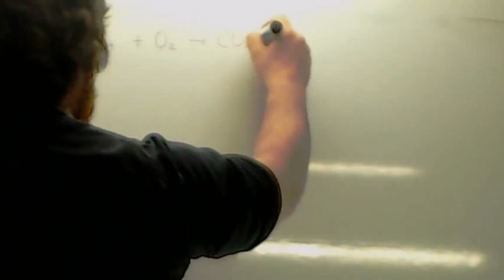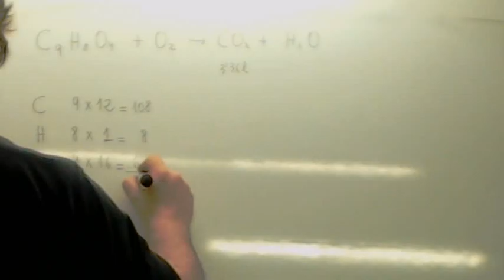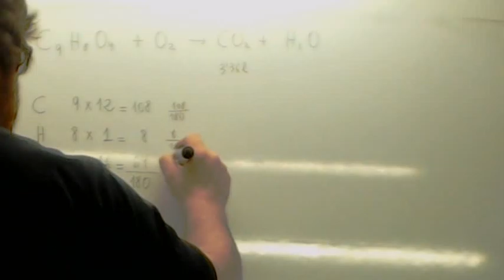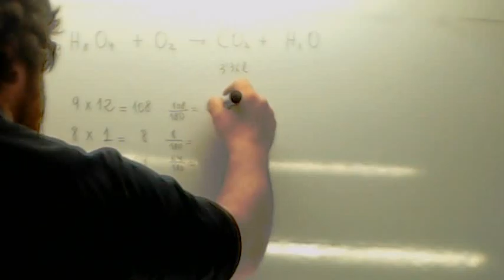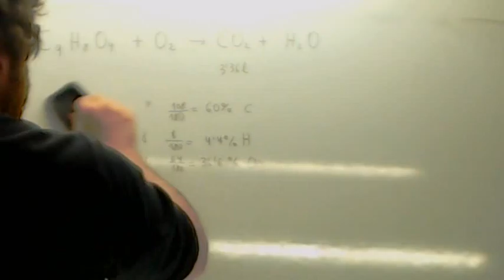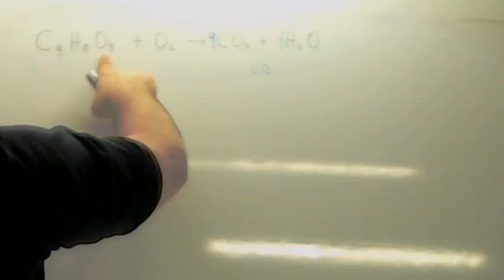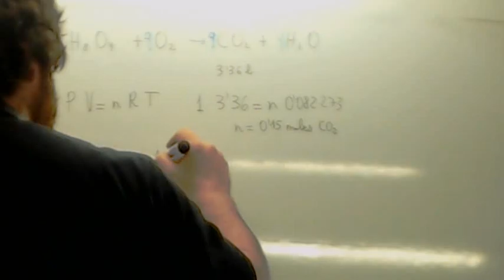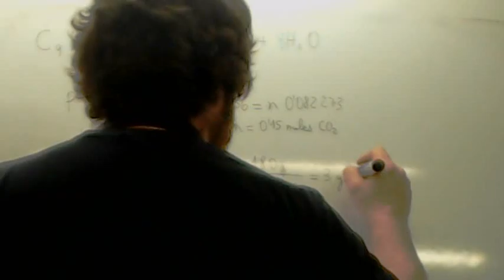Composicion centesimal 02 Usero